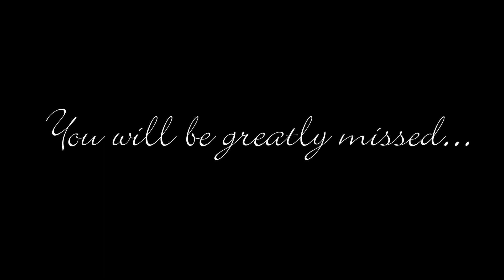Soledad Dumlao | A Celebration Of Life